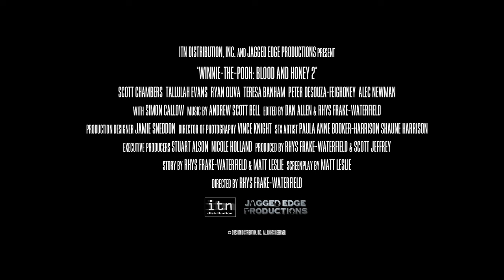WINNIE THE POOH EL BOSQUE SANGRIENTO Tráiler Español (2024) Terror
Winnie The Pooh: El Bosque Sangriento Tráiler en Español